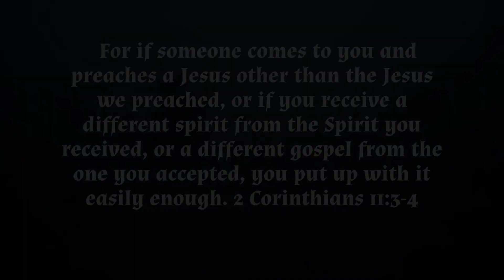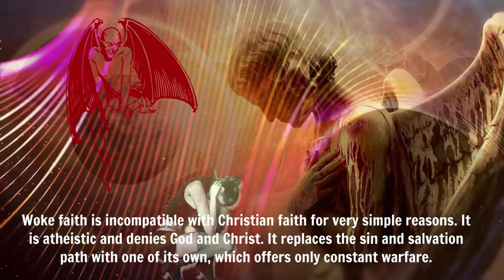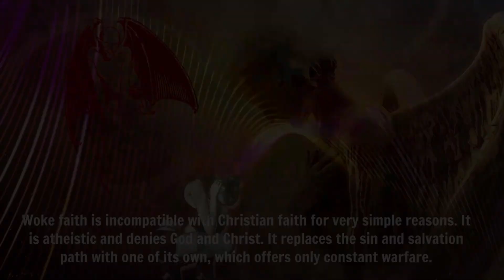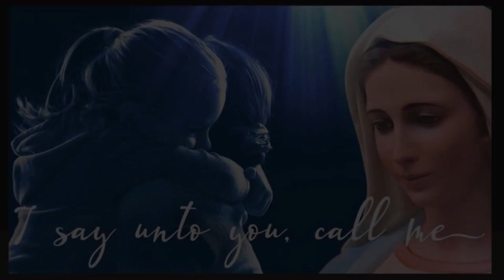THIS CATHOLIC PROPHECY IS HAPPENING NOW BUT PEOPLE DON'T SEE IT.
This video was adapted from an article  written by A.J. Rice for Mystic Post.

A.J. Rice is the author of the important new book "The Woking Dead: How Society's Vogue Virus Destroys Our Culture "

Archbishop Jose Gomez, leader of the Archdiocese of Los Angeles, recently stepped forward to warn the Catholic faithful that new ideologies forming out of  progressive, cancel culture, “Woke” thinking  are nothing less than a new religion constructed to challenge and destroy traditional Christian faith.

“The ‘space’ that the Church and believing Christians are permitted to occupy is shrinking” thanks to wokeism, the Archbishop said. “Church institutions and Christian-owned businesses are increasingly challenged and harassed.

The same is true for Christians working in education, health care, government, and other sectors. Holding certain Christian beliefs is said to be a threat to the freedoms, and even to the safety, of other groups in our societies.”